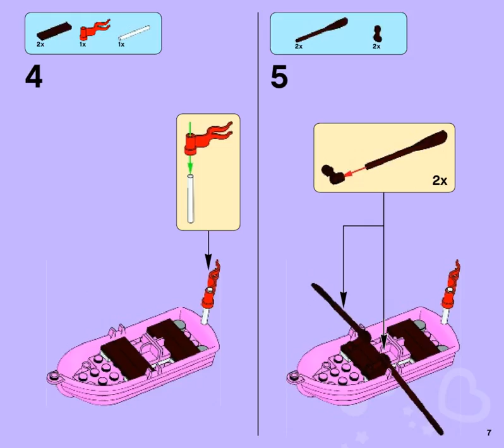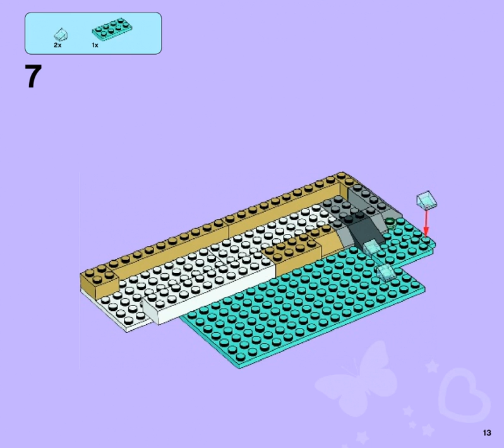Bauanleitungen lego 41094 - Heartlake Leuchtturm 41094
Video bauanleitungen 41094 Heartlake Leuchtturm